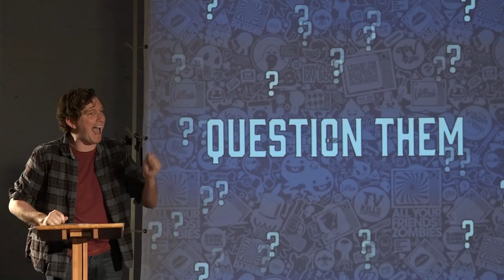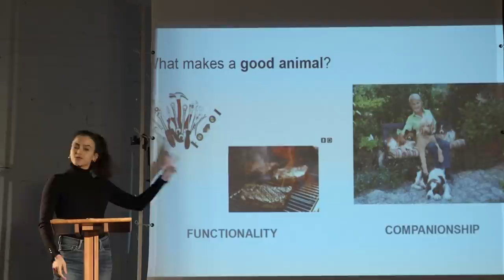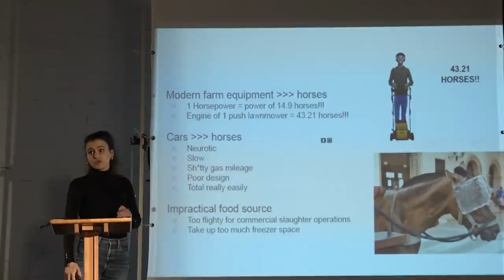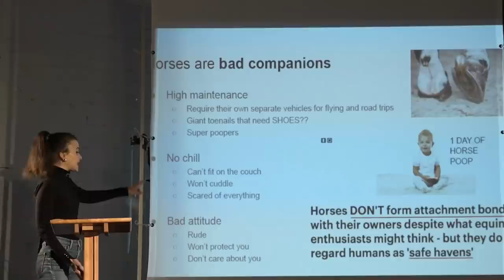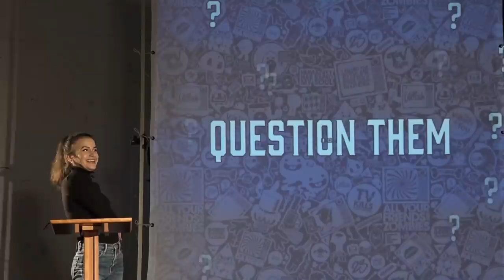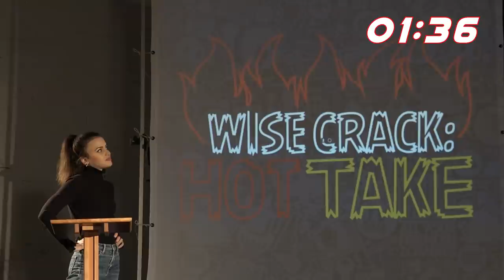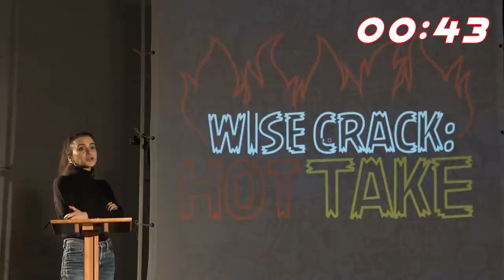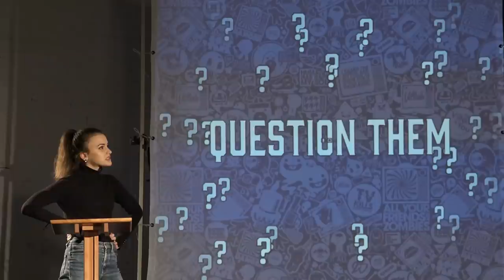HOT TAKE: Horses are the worst animal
Horses are overrated.

For thousands of years, humans have lived in harmony with horses as we’ve domesticated and used these gigantic animals for a variety of purposes. But are they outdated, inconvenient, resource sinks? Our symbiotic relationship with horses ends today as Helen Floersh defames horses once and for all on Hot Take.

Could Birds Take Over the World?

Directed and Produced by John Humphreys
Guests: Reilly Anspaugh, Greg Edwards, Helen Floersh, and Tommy Cook
Director of Photography: Alli Gooch
Technical Director: Reed Stanten
Gaffer: Chris Li
G&E/Camera: Chism Cornelison
G&E/Camera: Fox Helms
Edited by Mark Potts
Sound Design by Christopher Moore
Colorist: Alli Gooch